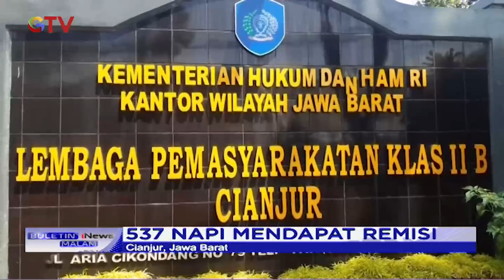HUT Kemerdekaan RI, 537 Napi di Lapas di Cianjur Dapat Remisi BIM 17/08